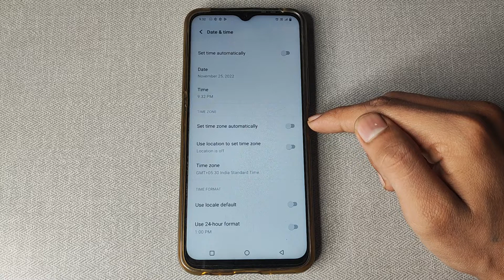How to on Set time zone automatically in Vivo Y73 Mobile setting